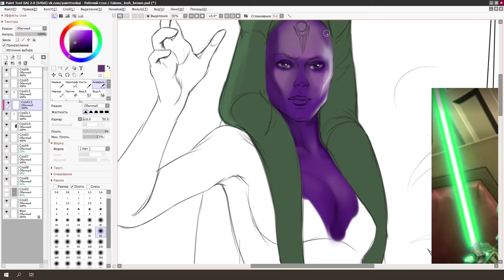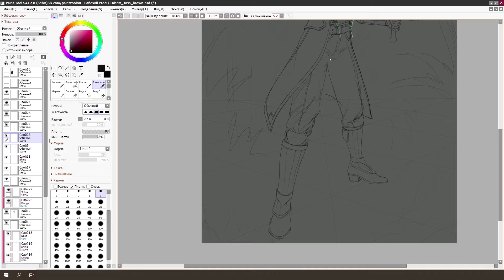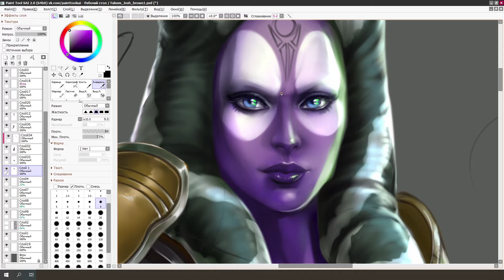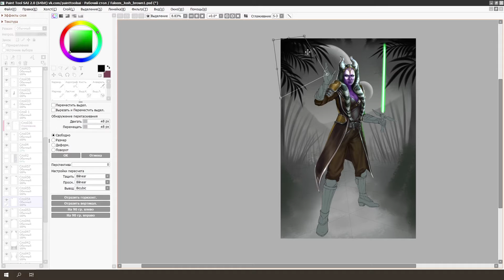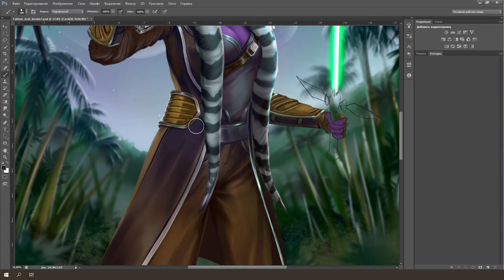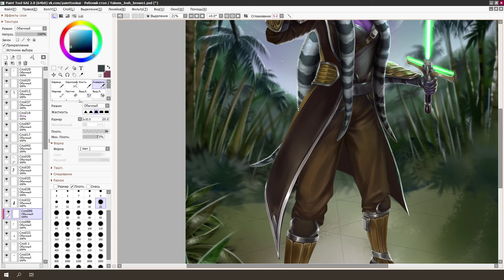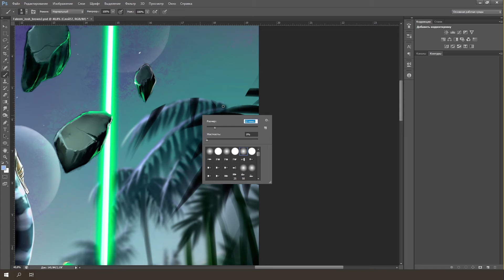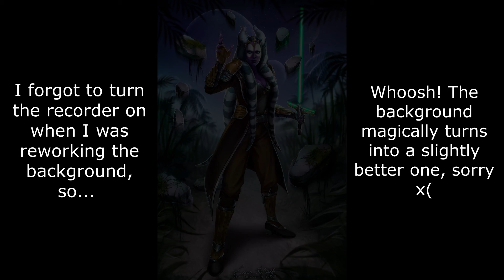Jedi Master Faleem Gynta drawing process timelapse by Lena B. Wolf